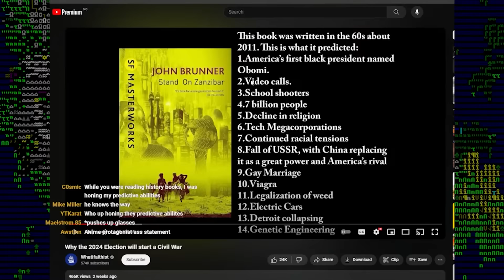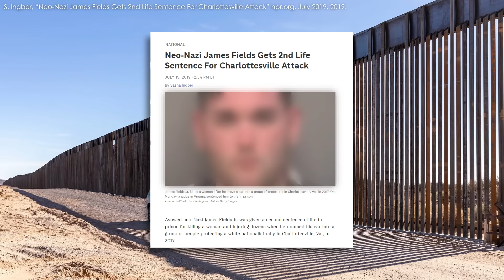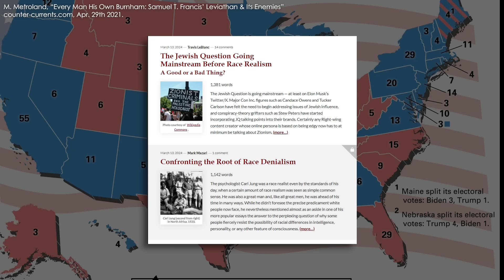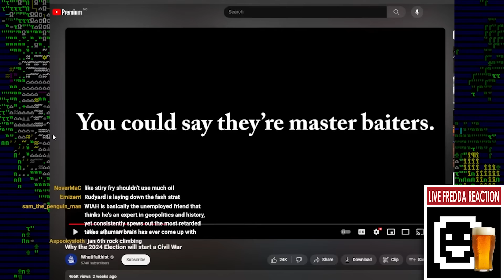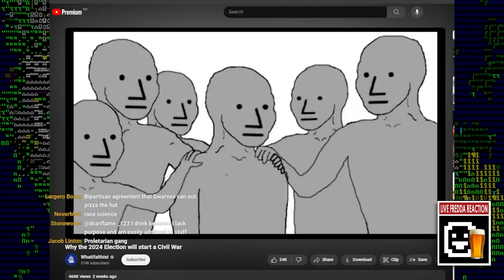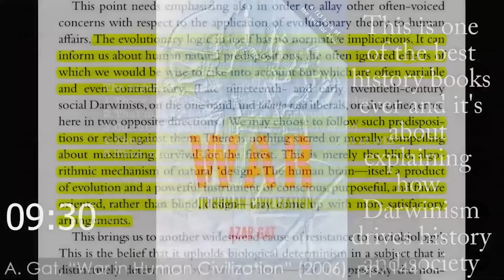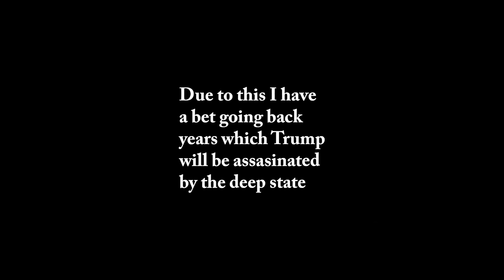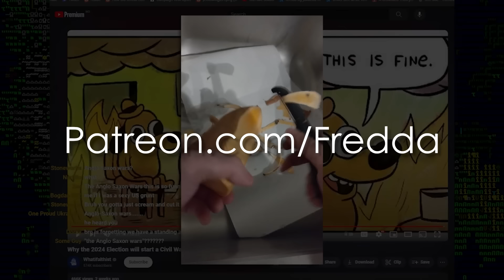Whatifalthist's Civil War Predictions and the Incel Rebellion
Play War Thunder now with my link, and get a massive, free bonus pack including vehicles, boosters and more

Bibliography:
- N. Barker, "'Let Them Eat Cake': The Mythical Marie Antoinette and the French Revolution" in The Historian 55, no. 4 (1993)
- R. Baumeister & J. Mendoza, “Cultural variations in the sexual marketplace: gender equality correlates with more sexual activity”,
in The Journal of Social Psychology, 2011 May-Jun;151(3):350-60
- L. Bates “I went undercover in the incel community to try to understand men like Jake Davison” telegraph.co.uk, 14th of August, 2021
- C. Bambra, et. al. “Macro-level gender equality and depression in men and women in Europe” in Sociology of Health & Illness, 2013 Jun;35(5):682-98
- R. Bailey, “Matewan Before the Massacre” (2008)
- H. Brewer & S. Frederick, “Supreme Court Rules Trump Can Stay on Colorado Ballot” ncsl.com, Mar 4, 2024
- K. Bringmann, “A History of the Roman Republic” (2007)
- BooneKeller1, “end your video to a shot of you peeling potatoes”, in Twitter reply to PunishedFredda
on x.com, Apr. 16th, 2024.
- S. Burrows & M. O’Brien, “Youth as a reserve army of labour: Australia’s regional unemployment conundrum”
in Labour & Industry: a journal of the social and economic relations of work. Vol 26, issue 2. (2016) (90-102)
- J. Burns, et. al. “Income inequality and depression: a systematic review and meta‐analysis of the association and a scoping review of mechanisms”
in World Psychiatry, 2018 Feb; 17(1): 76–89.
- A. Coronado & V. Gonzales, “Texas is using disaster declarations to install
buoys and razor wire on the US-Mexico border” apnews.com, July 24th 2023
- C. Drew, "33 Tropes Examples” helpfulprofessor.com, Sep. 17th, 2023
- B. Everett, et. al, “Sex, poverty, and public health: Connections between sexual wellbeing and economic resources among US reproductive health clients”
in Perspectives on Sexual and Reproductive Health, 2022 Mar; 54(1): 25–28
- R. Flores, et. al., “Texas seized part of the US-Mexico border and blocked federal Border Patrol agents.
Here’s what happened next” cnn.com, Feb 29, 2024
- Federal Reserve Economic Data, “Consumer Price Index for All Urban Consumers: All Items in U.S. City Average” fred.stlouisfed.org, (accessed 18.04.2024)
- Fredda, “When Alt-History Goes off the Rails, Whatifalthist” Youtube.com,
Sep. 23rd, 2022.
- Fredda, “Why Whatifalthist is a Failed Historian: Debunking his WEIRD Communism Video”, Youtube.com, 20th of June 2023
- S. Francis “Leviathan and its Enemies” (2021) Kindle ed.
- J.A Goldstone et. al. “Handbook of Revolutions in the 21st Century” (2022)
- A. Hirschfield, “America’s Underemployment Problem” Al Jazeera, 8th of Feb. 2024
- S. Ingber, “Neo-Nazi James Fields Gets 2nd Life Sentence For Charlottesville Attack” npr.org, July 2019, 2019
- Library of Congress “Doing Consumer Research: A Resource Guide” guides.loc.gov, Accessed 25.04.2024
- K. Marx, “Capital, Vol. 1” (1976 ed.)
- C. McWirther, “WAS LINCOLN 'REMOVED' FROM SOUTHERN PRESIDENTIAL BALLOTS?” presidentlincoln.illinois.gov, Jan 26th, 2024
- M. Metroland, “Every Man His Own Burnham: Samuel T. Francis’ Leviathan & Its Enemies”
- Politihøgskolen, “Bachelor - Politiutdanning” politihøgskolen.no, 27.09.19.
- N. Shirley, “I Interviewed Illegal Immigrants at the U.S. Border” youtube.com Dec 26th 2023
- M. Sherman & P. Weber, “Supreme Court allows federal agents to cut razor
wire Texas installed on US-Mexico border” apnews.com, Jan 23rd, 2024
- L. Zeskind “Blood and Politics: The History of the White Nationalist Movement
from the Margins to the Mainstream” (2009)
- U.S. Bureau of Labor Statistics, “Major Sector Productivity and Costs” (Series ID PRS85006092), data.bls.gov, Accessed 14th of April, 2024
- Ycharts, “US Consumer Price Index: Purchasing Power Of the Consumer Dollar” ycharts.com, Mar 2024, (accessed 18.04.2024)

 on Im Dienste des Sozialismus. 1998.